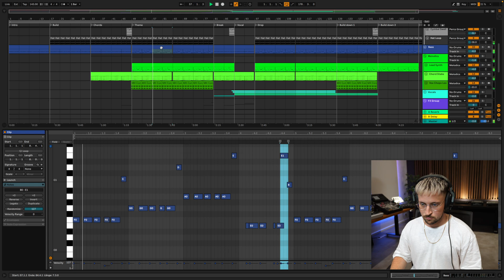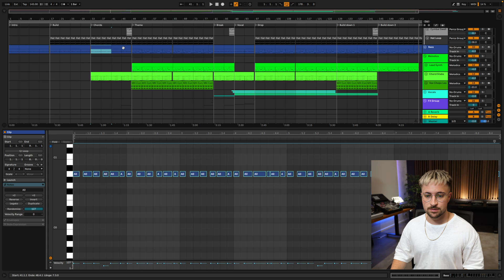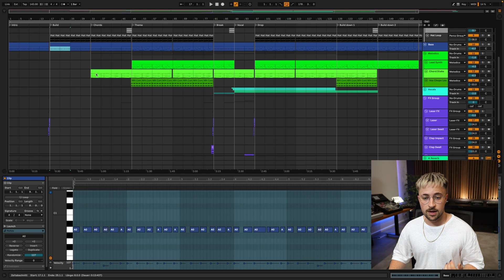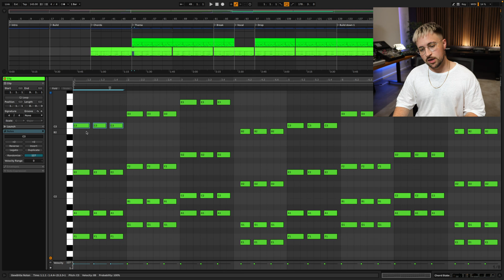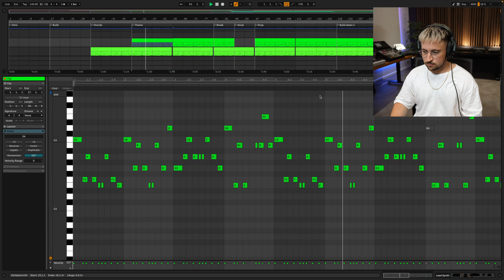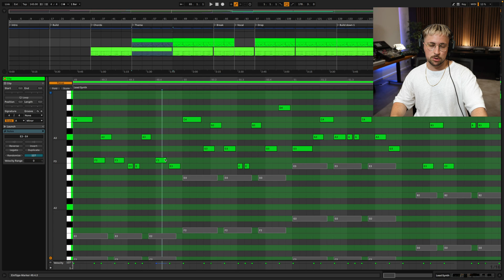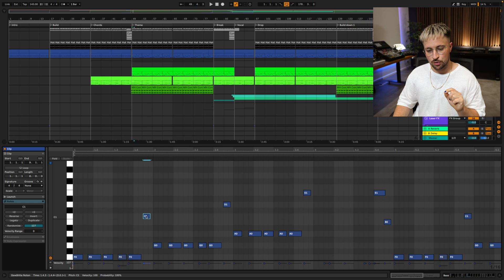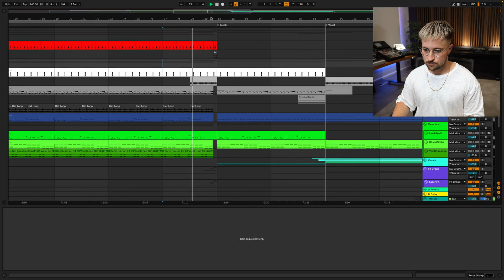Trance Synths, Bass & Chords schreiben (wie Narciss, DJ Heartstring) - Musiktheorie in Ableton Live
Meistere die Kunst der Bassline-Komposition, kreiere passende Akkordfolgen und schreibe wirklich catchy Melodien - alles in perfektem Einklang! In diesem Video zeigt dir Lukas, wie du mithilfe unseres neuesten Ableton Live Templates 'Modern Trance & Eurodance' herausragende MIDI-Sequenzen für Basslines, Chords und Synth-Melodien gestalten kannst. 🎹

Tauche ein in die Welt der Produktionen im Stil von Künstlern wie Narciss, DJ Heartstring und Marlon Hoffstadt. Unser brandneues Template enthält eine Fülle effektiver und mitreißender kompositorischer Kniffe, die sicherstellen, dass deine Musik genauso mitreißend groovt und sowohl harmonisch als auch rhythmisch perfekt zusammenpasst. 🪩🕺

Lass dir von Lukas in gewohnt unterhaltsamer und nahbarer Weise zeigen, wie du mit einem Hauch von Eurodance-Flair beeindruckende Tracks gestalten kannst. Hol dir jetzt Inspiration und Insider-Tipps direkt von Profis - für eine Extraportion musikalische Raffinesse (und ganz vielleicht auch ein wenig Kitsch)! 😄 ✨

Sichere dir jetzt 5 € Extrarabatt mit dem Code "bassline5".

Tausche dich aus und lass dich inspirieren, von anderen Mitgliedern unserer SINEE Community:

∆ SINEE COMMUNITY

∆ GEAR IN USE:
Wir sind super happy mit den Kopfhörern von Austrian Audio und empfehlen euch den HI-X60 und das Modell HI-X65. Wir nutzen beide sehr gerne im Studio, schaut doch mal vorbei